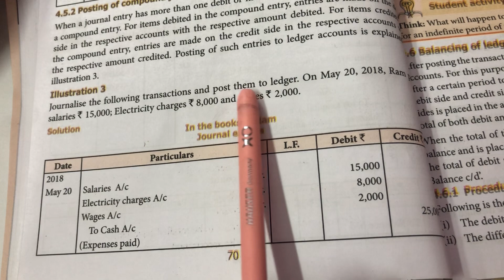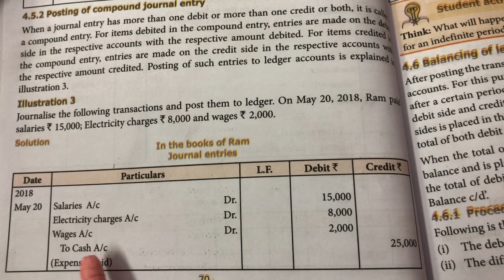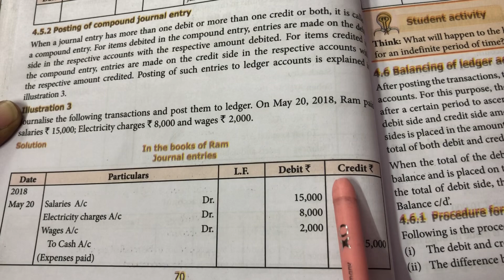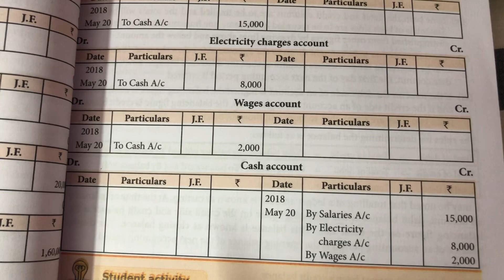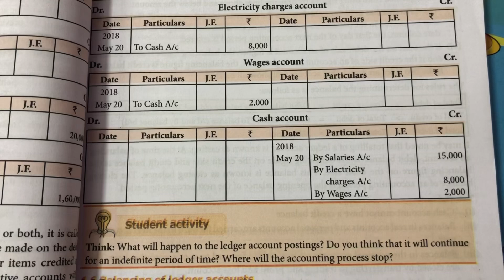11 th std Accountancy/ chapter 4 / Illuustration 3 / Accountancy in tamil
11 th std Accountancy
Chapter 4
Illustration 3